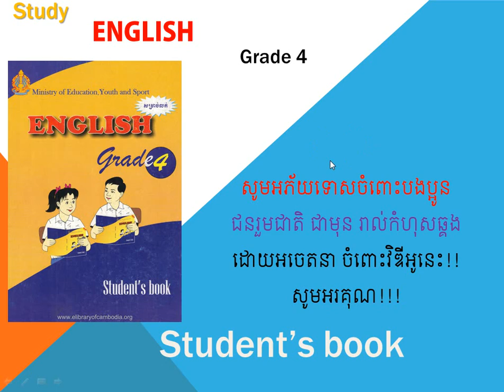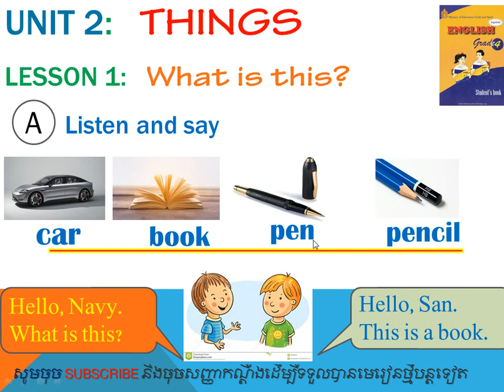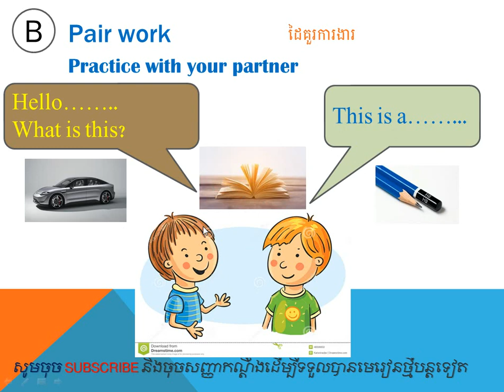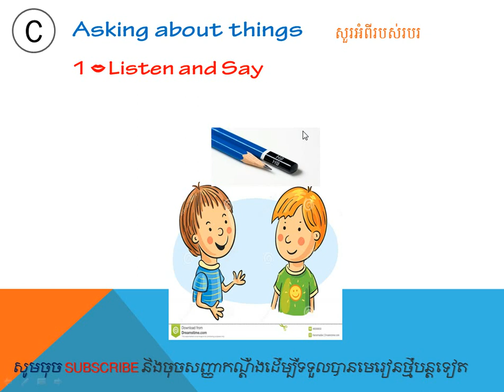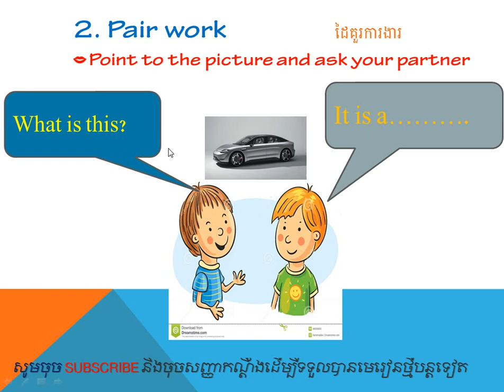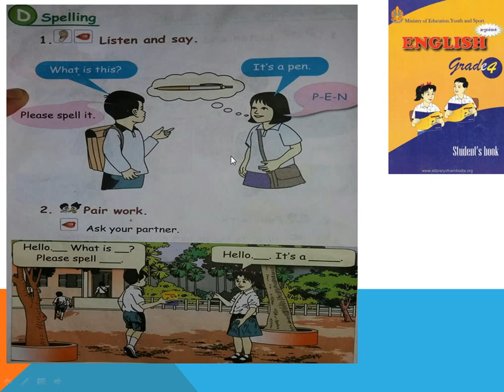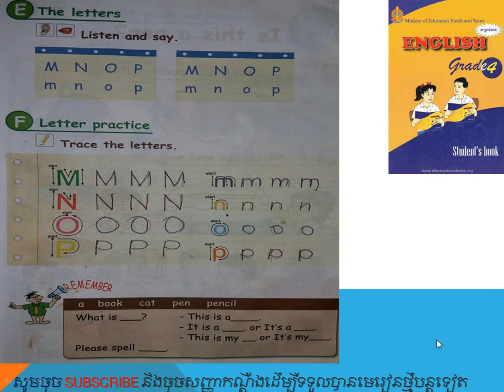Unit 2/ Lesson1/ What is this? តើនេះជាអ្វី?